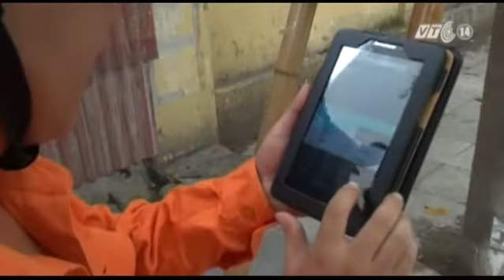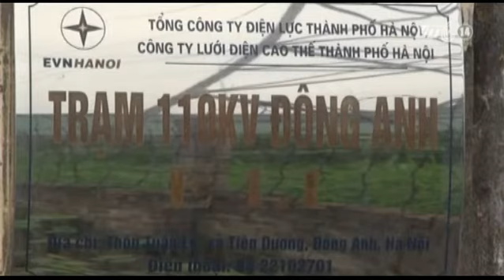VTC14_Hà Nội: Sẽ có một số hotline duy nhất cho sự cố hạ tầng kỹ thuật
(Truyền hình VTC14) - Hà Nội: Sẽ có một số hotline duy nhất cho sự cố hạ tầng kỹ thuật
Nếu như trước đây, người dân sinh sống ở Thủ đô Hà Nội phải nhớ nhiều số điện thoại để thông báo sự cố hạ tầng thông tin liên lạc, điện lực, chiếu sáng, hạ tầng giao thông đường bộ… thì tới đây, họ chỉ cần thông báo tới một số điện thoại duy nhất. Thậm chí, số điện thoại này còn được miễn phí cuộc gọi đến.